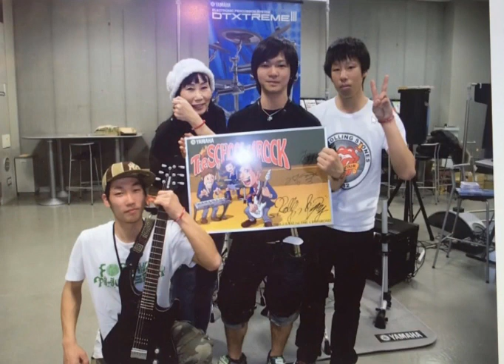紫帆にゃんの天女座物語83〜ぶっ飛んだ音楽の授業